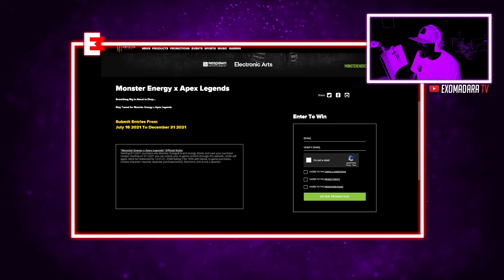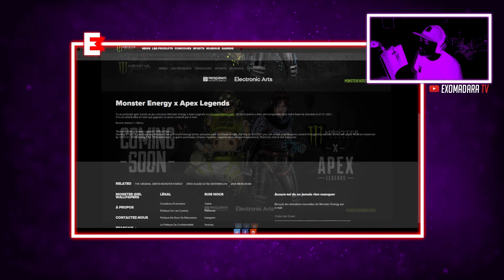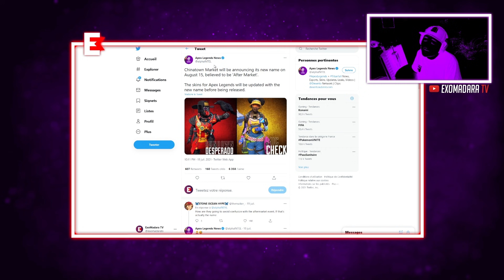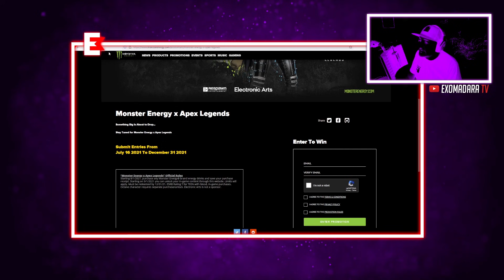Publicité APEX LEGENDS X MONSTER ENERGY avec des skins GRATUITS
🎁 Chaque mois gagner le jeu de votre choix sans aucune restriction ou bien des cartes PSN/XBOX d'un montant maximum de 50€ via mon concours partenaire INSTANT GAMING

🐦 Rejoins-moi sur TWITTER pour encore plus d’infos !
🟣 Rejoins-moi sur TWITCH pour encore plus de streams !

🤝Partenaires :
🚩Promotions :
Groupe Facebook Apex Legends France :